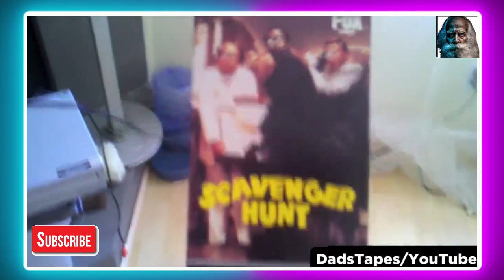डरपोक इंसान ये वीडियो पूरा नहीं देख सकता || 5 Scary GHOST Videos